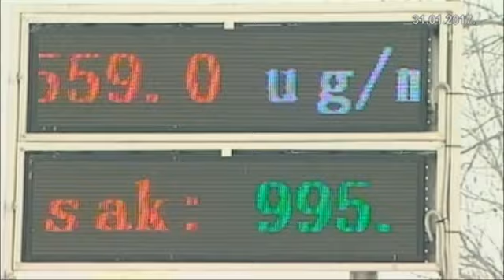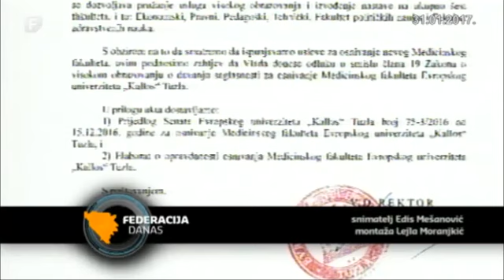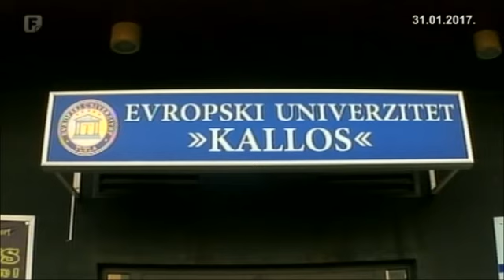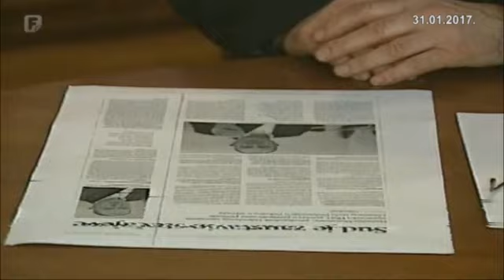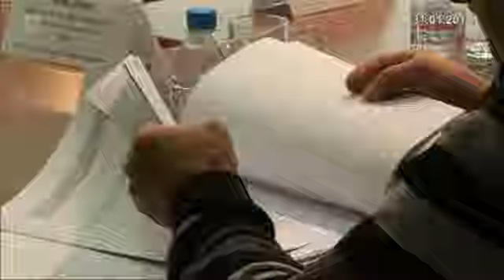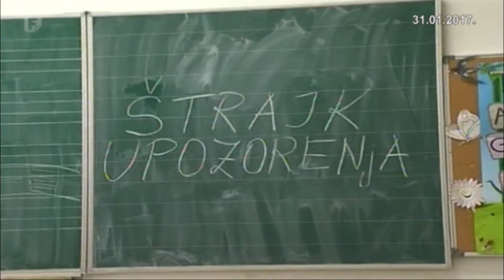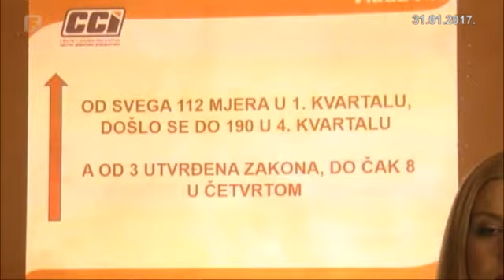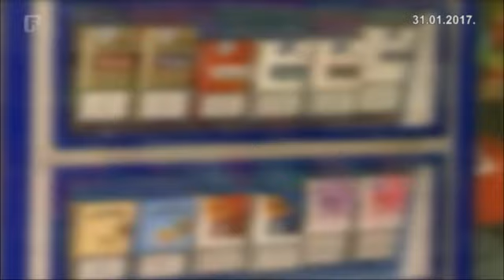Federacija Danas 31.01.2017